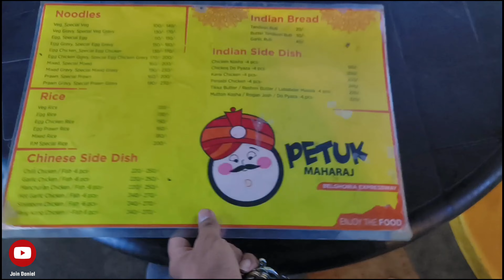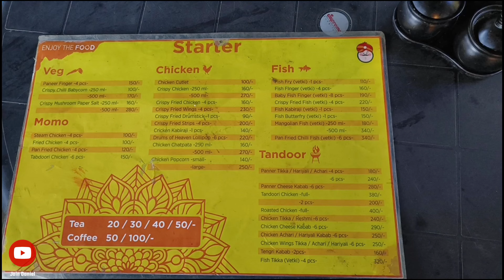Petuk Maharaj|Dabba in Delhi road towards Belghoria express|Food quality review 🍗|road side dhabba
I hope my friends and my subscription family enjoyed this video. I am lifestyle,food and travel vlogger very soon you will get to see a new video with new ideas.
Till then keep supporting me please and help me to get back with new content.

I'm on Instagram as @join.daniel.